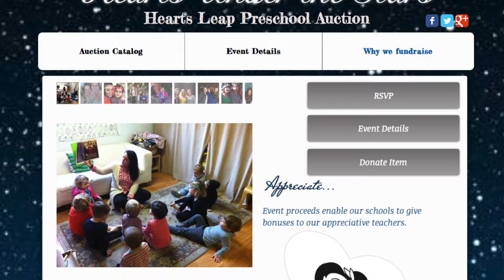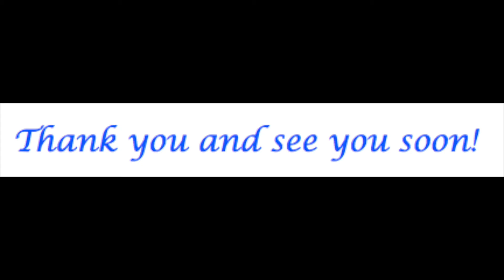HEARTS LEAP Auction is Around the Corner